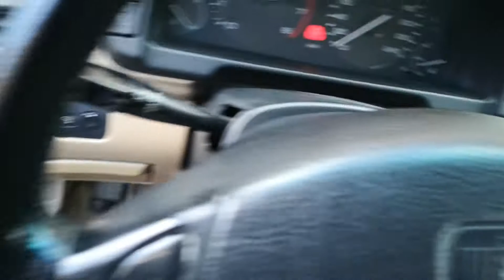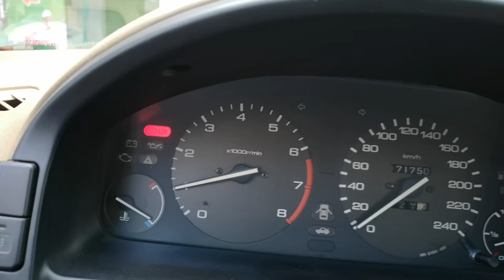Rover Serie 600 618 i/Si 16V cat GPL del 1995 ASI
Link Motors propone un bellissimo Rover 618 i/Si 16V catalizzatore con impianto GPL BRC immatricolato nel giugno del 1995 con targhe di prima immatricolazione, 2 proprietari, ed attualmente iscritta ASI con riduzione bollo.

Veicolo in perfette condizioni di conservazione.

Eseguita regolare manutenzione a novembre 2019:
cambio olio, filtri e candele.

Disponibile presso la nostra filiale di Benevento SOLO SU APPUNTAMENTO. Tel.

PREZZO ESCLUSO PASSAGGIO DI PROPRIETÀ
VALUTIAMO IL TUO USATO

Possibilità di finanziamento da 12 a 84 mesi
Garanzia attivabile su richiesta da 12 a 36 mesi
Possibilità di permuta
SPEDIZIONE NAZIONALE E INTERNAZIONALE A DOMICILIO